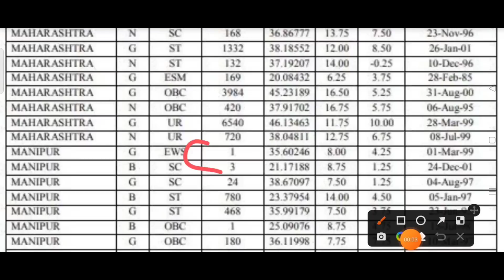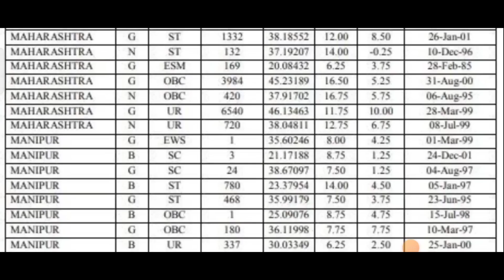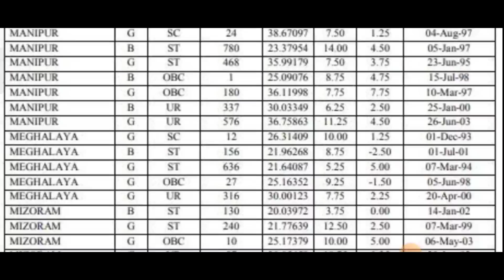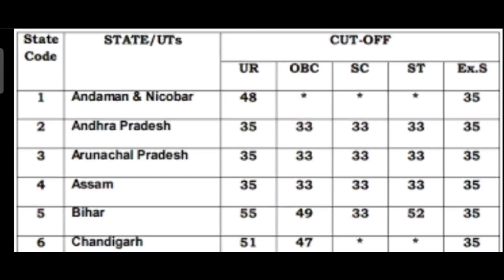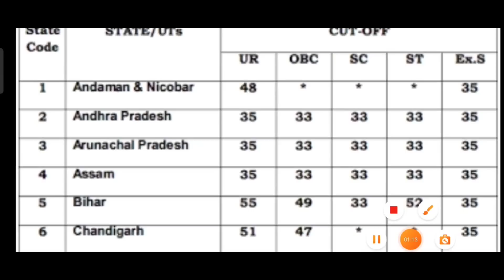SSC GD परीक्षा के लिए आपने इन राज्य से फॉर्म भरा है तो आपका सिलेक्शन 100% पक्का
AMAZON
SSC GD CONSTABLE GUIDE 2022
SSC GD CONSTABLE PRACTISE SETS 2022